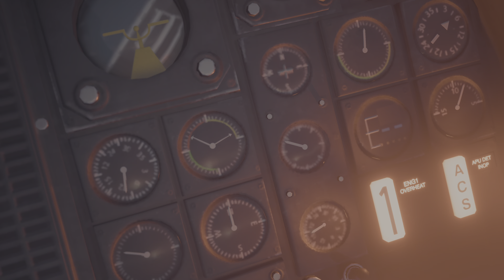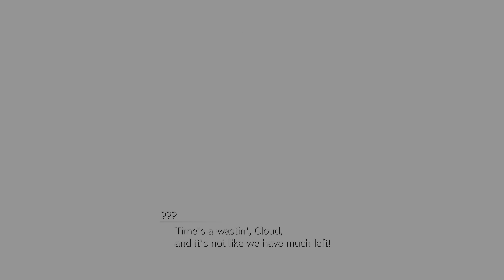[Cutscene] The Black Materia | Final Fantasy VII: Rebirth (PS5)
!!! Spoiler Alert !!!
!!! If you have not experienced playing the game by yourself, please consider carefully whether watching this video or experiencing it first. And, take it at your own risk !!!

[Cutscene] The Black Materia

Nibelheim is a field map in Final Fantasy VII, visited twice. It is a town located at the base of Mt. Nibel in the Nibel Area. The town is first seen in a flashback during "The Tragedy of Five Years Ago", in which Cloud recounts his version of events that occurred in the Nibelheim Incident. Later, the entire party revisits Nibelheim briefly in the chapter "Unnatural Hometown", and much later, and a variety of powerful items can be found within the town. Nibelheim is located to the west on Gaia's...